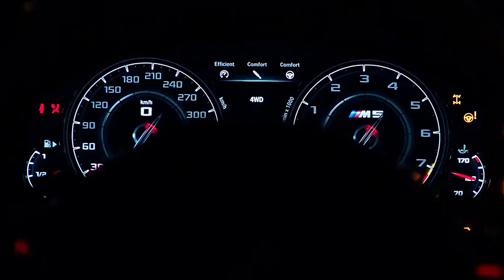If you enjoy this video subscribe for more videos like this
Hello everyone i am very happy to have u all on my channel,hope you enjoy my videos,if you like my video pleae folow and leave a like,in that way i will know that you want more videos from me

CAR MUSIC MIX 2022EDM BASS
BASS BOOSTED
CAR BASS 2022
BASS BOOSTED
EDM BASS
NEW
CAE
BASS
CAR BASS
CAR MUSIC
DROPS